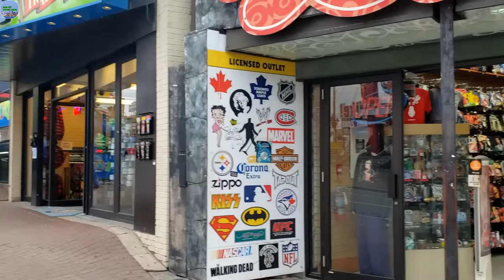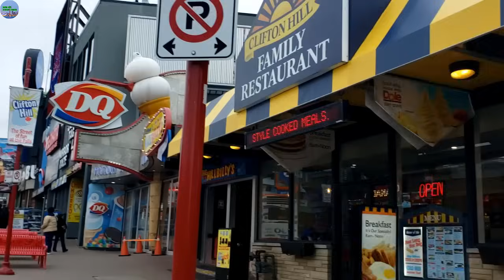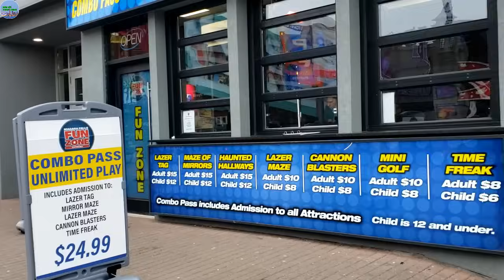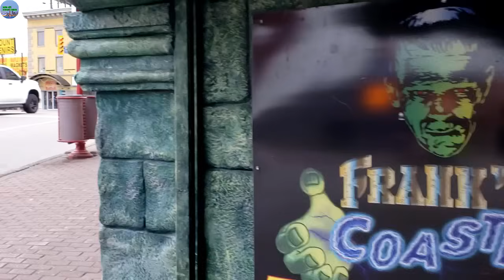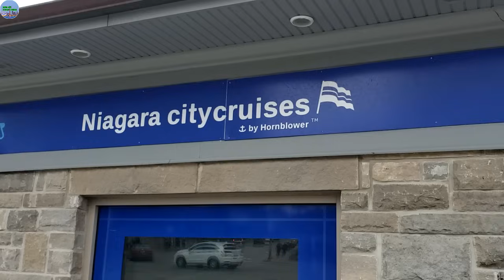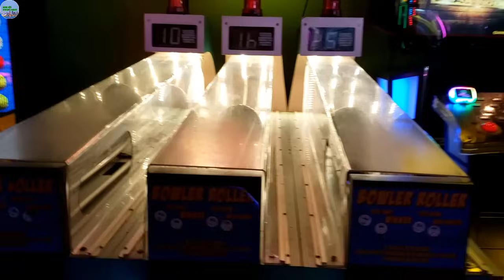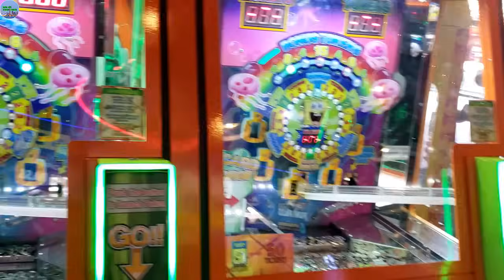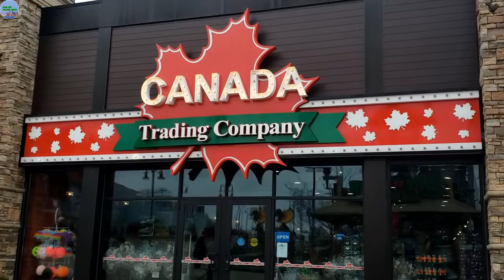A562 - BÁC SĨ TRẦN ĐƯA NGÂN ĐẾN NGÔI MIẾU BÀ NGỌC TRINH LÀM GÌ?